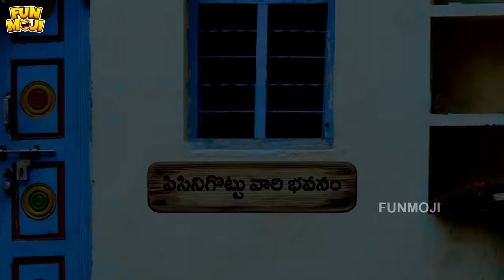మను Missing | Father and Son | MCA | Middle Class Abbayi | Funmoji | Infinitum Media